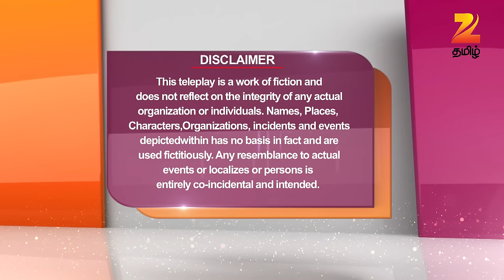Jodha Akbar - Full Ep - 463 - Jalaluddin Akbar, Jodha Bai - Zee Tamil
Akbar meets Jodha and discusses about his plan to trap Jagdev. While Akbar hugs Jodha to fill courage in her, Kaushalya finds them and spreads the news in the panchayat. Jodha as per the plan goes to Jagdev's room and waits for him and his son. She calls out for Jagdev and finds him showing up alone without his wife or son. Jagdev's cheap mind starts to play its role and when he is about to touch Jodha, Akbar shows up and stops Jagdev. Akbar then beats Jagdev up and asks him to tell the exact place where he has hidden the rice bags. Jagdev then reveals the place to Akbar and accepts to tell the same before the public. Will the people be able realize that their king, Akbar is not mean and has done everything he could to keep his kingdom happy and comfortable during the crisis? Watch ahead to find out.Jodha Akbar is a sixteenth century love story about a political marriage of convenience saga between a Mughal emperor, Akbar, and a Rajput princess, Jodhaa. But much more then that it's the marriage of contrasts.

Show Name : Jodha Akbar
Producer/Star Cast : Ekta Kapoor, Rajat Tokas, Paridhi Sharma
Episode No : 463